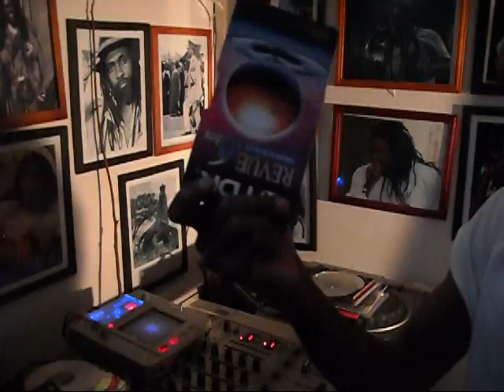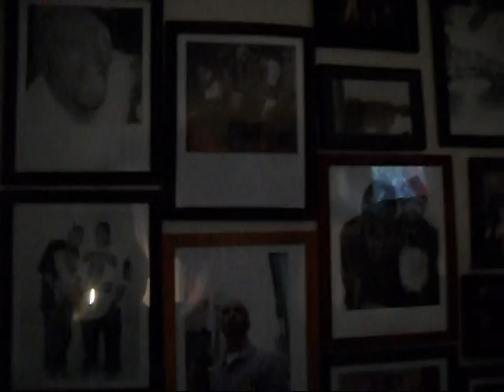ASSASSINATOR SOUND/ IN THE LAB WIT DAT RAPSH-T 2010